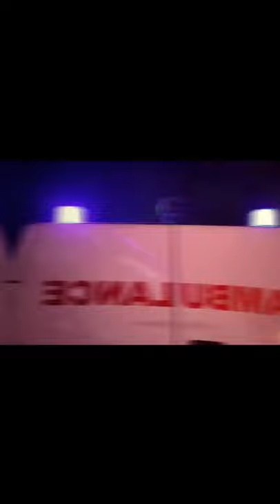Why Ambulance Is Written Backwards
The ambulance saves a lot of patients. But did you know notice that ambulance is written backward on the ambulance. Let's check it out why ambulance is written backwards.